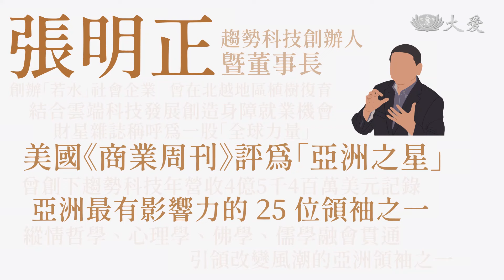心靜如水，公益無求∣張明正∣仁心慧語∣大愛善知識∣20240715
防毒軟體公司 趨勢科技 創辦人 張明正 從陀螺般的忙碌到自在優雅，他的日常因公益而充實，從安靜的生活中找到力量。

仁者之心，智慧之語。借鏡名人智慧，重新爬梳思考觀點！

週一至週五＠大愛電視臺
👉 首播13：25∣重播18：20∣二臺11：20